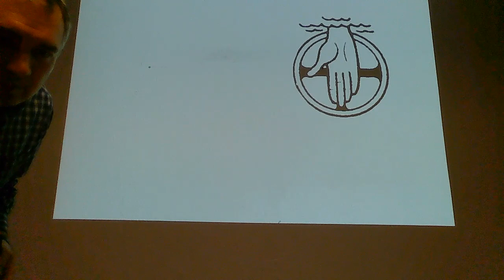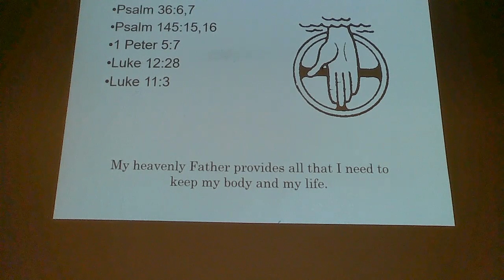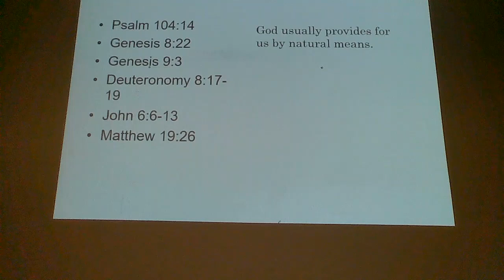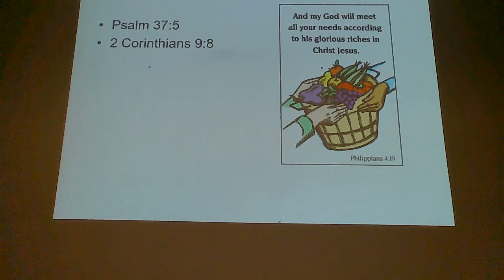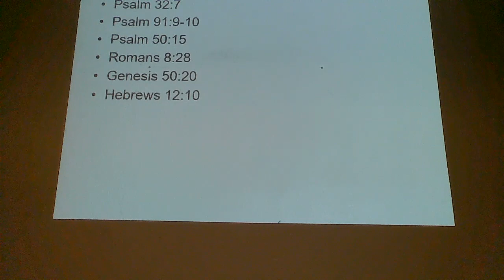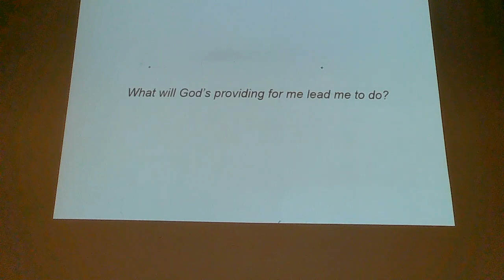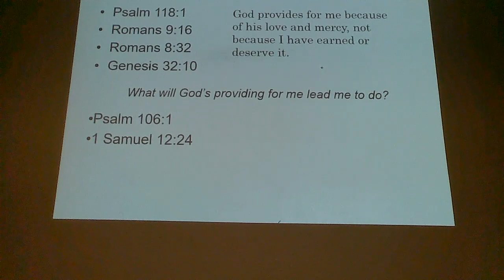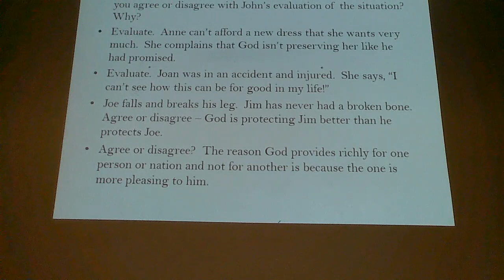Confirmation January 13, 2021